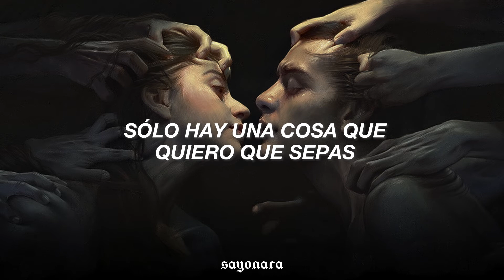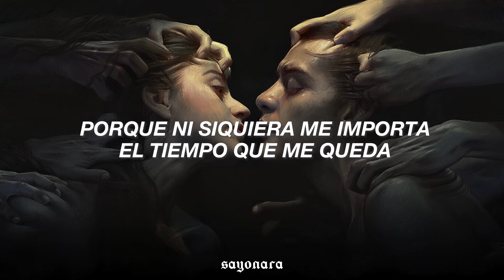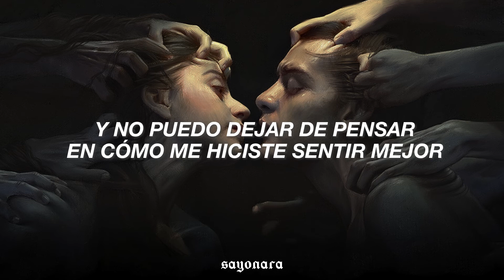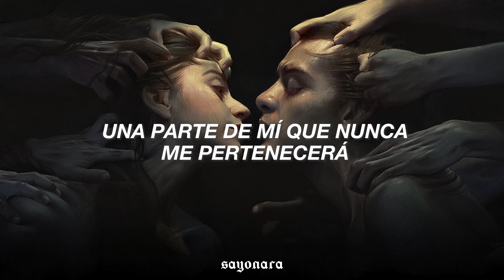måneskin - the loneliest // letra en español